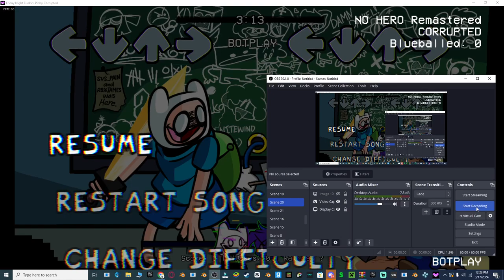no hero remastered but i added more swords swings to it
the only reason it was on bot play is cause I can't go that fast, hope you guys enjoy